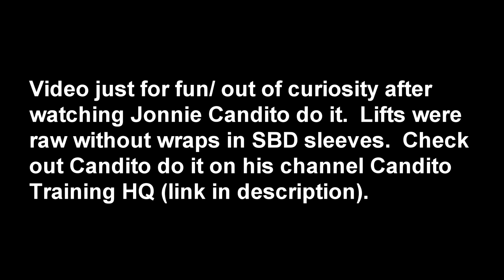Candito 10 Second Pause Total Challenge (655 10 sec pause squat)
After watching Jonnie do his 10 second paused total, I decided to be a copy cat and do the same.  Jonnie killed it in his!  I did this not to compete with Jonnie but mainly out of curiosity.

Meet didn't really go as well as I was hoping it would but my training cycle leading up to it didn't go well either.  Posting an 1890 on a 6/9 day is a good start.  Next stop: IPF Worlds.